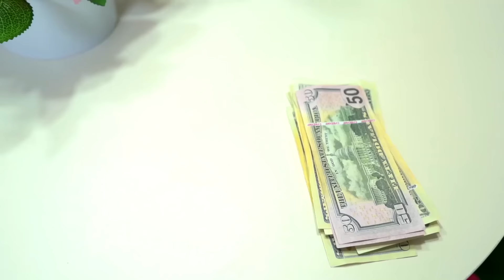Desafío Chica Buena vs Chica Mala en la escuela || Situaciones incómodas y bromas con amigos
Desafío Chica Buena vs Chica Mala en la escuela || Situaciones incómodas y bromas con amigos para siempre